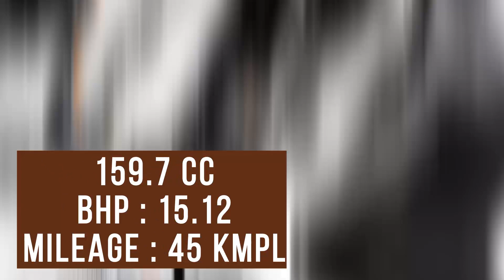10 Best Bikes With Price in India 2019 (Hindi)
Best Bikes With Price in India 2019 With Mileage,CC,BHP

10.KTM 200 Duke Bike

9.Bajaj Pulsar 150 MotorCycle

8.TVS Apache RTR 160 4V Bike

7.Bajaj Pulsar 220F MotorCycle

6.Royal Enfield Bullet 350 Bike

5.KTM 250 Duke MotorCycle

4. Royal Enfield Classic 350 Bike

3.TVS Apache RTR 160 MotorCycle

2.Honda Activa 5G Bike

1.Yamaha YZF R15 V3 MotorCycle